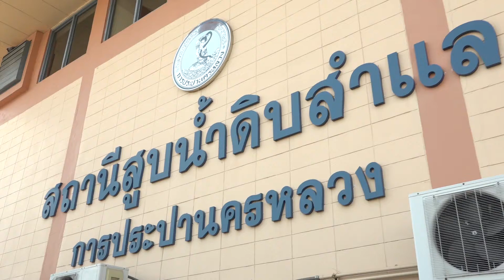Thailandplus │กปน. ต้อนรับ กรมชลประทาน ลงพื้นที่ติดตามสถานการณ์น้ำ ณ สถานีสูบน้ำดิบสำแล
วันที่ 20 กุมภาพันธ์ พ.ศ. 2564 เวลา 14.00 น. ณ สถานีสูบน้ำดิบสำแล จังหวัดปทุมธานี นายกวี อารีกุล ผู้ว่าการการประปานครหลวง (กปน.) พร้อมคณะผู้บริหาร กปน. ร่วมให้การต้อนรับ นายประพิศ จันทร์มา อธิบดีกรมชลประทาน พร้อมคณะผู้บริหารกรมชลประทาน ในโอกาสลงพื้นที่ติดตามสถานการณ์น้ำ และการบริหารจัดการน้ำลุ่มน้ำเจ้าพระยา - แม่กลอง ฤดูแล้งปี 2563/2564 เนื่องจากมีปริมาณน้ำต้นทุนอยู่ในเกณฑ์น้อย ทั้งในลุ่มน้ำเจ้าพระยา ลุ่มน้ำแม่กลอง และประสบปัญหาการลำเลียงน้ำลงสู่พื้นที่ตอนล่างถึงเหนือเขื่อนเจ้าพระยา จังหวัดชัยนาท ต่ำกว่าแผนที่กำหนด ซึ่งส่งผลกระทบต่อการใช้น้ำในกิจกรรมต่าง ๆ รวมถึงการควบคุมคุณภาพน้ำให้มีค่าความเค็มไม่เกินเกณฑ์วิกฤติ 0.50 กรัมต่อลิตร เพื่อให้เป็นไปอย่างมีประสิทธิภาพ และเป็นไปตามแผนที่กำหนด

ในการนี้ ผู้ว่าการ กปน. ได้ขอบคุณกรมชลประทาน ในความอนุเคราะห์และความร่วมมืออันดีตลอดระยะเวลาที่ผ่านมา ช่วยให้ประชาชนมีน้ำสำหรับอุปโภคบริโภคอย่างทั่วถึงและเพียงพอ พร้อมกันนี้ กปน. ได้มีการบรรยายสรุปเกี่ยวกับ ● ภารกิจและพื้นที่ให้บริการ ของ กปน. ● การใช้น้ำดิบของ กปน. ● ที่ตั้งสถานีสูบน้ำดิบ/จุดรับน้ำดิบ/แนวคลองประปา ● ปริมาณน้ำต้นทุนฤดูแล้ง ● ระบบตรวจวัดคุณภาพน้ำ ● ค่าความเค็มและระดับน้ำ ● การแก้ไขปัญหา ระยะสั้น-กลาง-ยาว เช่น ปฏิบัติการ Water Hammer Flow Operation  เพิ่มกำลังการผลิตน้ำจากโรงงานผลิตน้ำมหาสวัสดิ์  สร้างอุโมงค์ส่งน้ำจากฝั่งตะวันตก ปรับปรุงคลองประปา ทั้ว 2 ฝั่ง  เพิ่มจุดรับน้ำดิบที่ไม่ได้รับผลกระทบจากน้ำเค็ม เป็นต้น

ด้าน อธิบดีกรมชลประทาน ได้แสดงจุดยืนด้านการบริหารจัดการน้ำ โดยยึดหลักความประหยัด ทั่วถึง และเป็นธรรมต่อทุกภาคส่วน แม้ในปัจจุบันจะยังมีความเสี่ยงทั้งภัยแล้งและความเค็ม แต่ก็เชื่อมั่นว่า ความเป็นพันธมิตรที่ดี ระหว่าง กปน. กับ กรมชลประทาน จะช่วยให้สามารถจับมือกันฝ่าวิกฤติไปได้สำเร็จ โดย กรมชลประทาน จะพยายามลำเลียงน้ำมาเก็บกักที่เขื่อนเจ้าพระยาให้มากที่สุด รวมถึงการนำแนวคิดใหม่ มาใช้ในการสร้างกำแพงน้ำสำหรับป้องกันน้ำเค็ม บริเวณคลองลัดโพธิ์ เป็นต้น